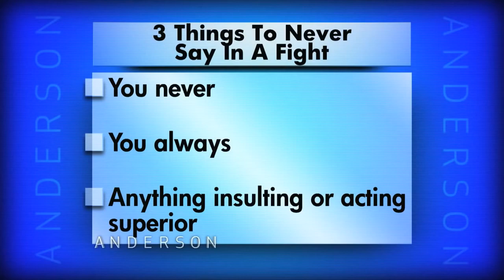Three Things Never to Say in an Argument | Dr. John Gottman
Renowned marriage expert Dr. John Gottman tells Anderson Cooper there are three things you should never say in a fight with a significant other. Are you guilty?